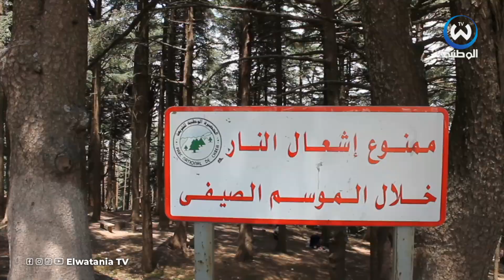السياحة الجبلية في البليدة..نصائح وارشادات لتفادي الحرائق